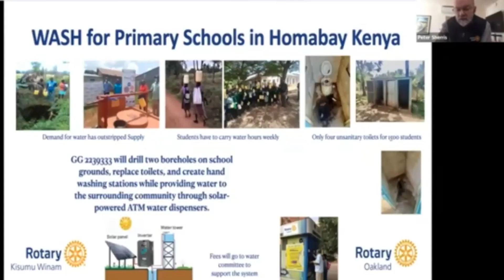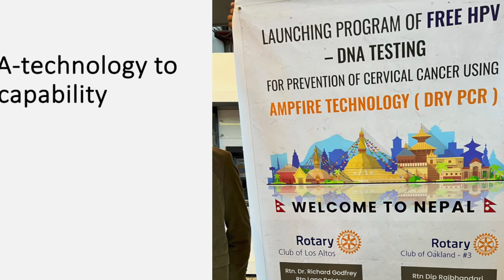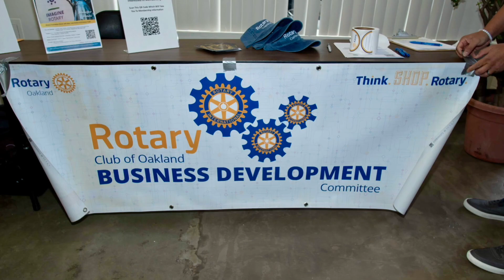Spring Into Service Gala - Rotary Oakland #3 video 2024